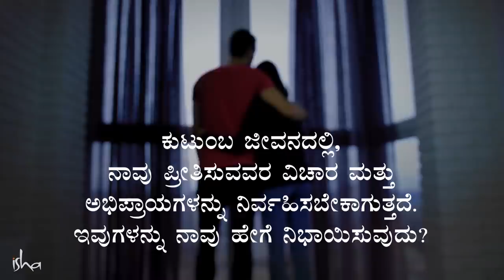ಒಳ್ಳೆಯ ಸಂಬಂಧದ ಗುಟ್ಟು! (ಪ್ರೀತಿ, love) Sadhguru Kannada | ಸದ್ಗುರು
ಆರೋಗ್ಯಕರ ಸಂಬಂಧದಲ್ಲಿ ದಂಪತಿಗಳು ಅರಿಯಬೇಕಾಗಿರುವುದು ಏನು? ಹತ್ತಿರವಿದ್ದವರು ದೂರವಾಗಿ ವಿರಹ ಅನುಭವಿಸುವುದು ಏಕೆ? ಪ್ರೀತಿ ಮತ್ತು ದ್ವೇಷ, ಒಂದೇ ನಾಣ್ಯದ ಎರಡು ಮುಖಗಳೇ? ಸಂಬಂಧಗಳಲ್ಲಿ ಕಹಿ ಬರದಂತೆ ಬದುಕೋದು ಹೇಗೆ? ಇಲ್ಲಿದೆ ಉತ್ತರ.

ನಿಜವಾದ ಪ್ರೀತಿ ಎಂದರೇನು? ಒಳ್ಳೆಯ ಸಂಬಂಧದ ಗುಟ್ಟು, ಬ್ರೇಕಪ್ ನಂತರ ಮುಂದುವರಿಯುವುದು ಹೇಗೆ? ಮುಂತಾದ ಪ್ರಶ್ನೆಗಳಿಗೆ ಸದ್ಗುರುಗಳಿಂದ ಉತ್ತರಗಳನ್ನು ಪಡೆಯಿರಿ, ಕೆಳಗಿನ ಪ್ಲೇಲಿಸ್ಟ್ ನಲ್ಲಿ: